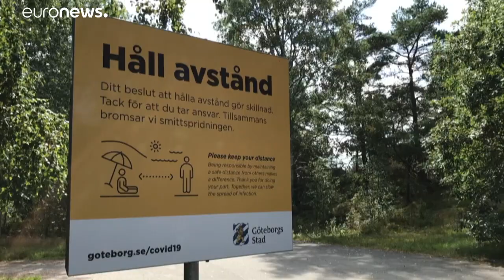Dicht an dicht am Strand von Göteborg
Viele Schweden zieht es ans Meer - von Mindestabstand keine Spur. Es gibt keine verbindlichen Regeln, nur Hygieneempfehlungen,